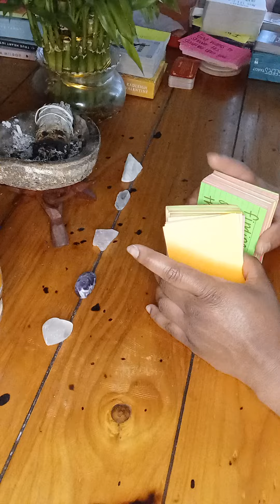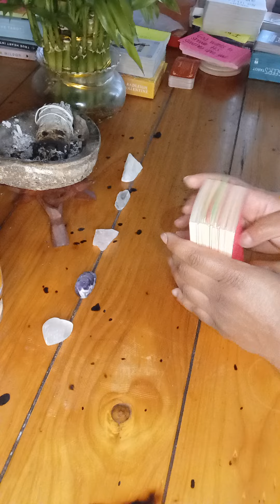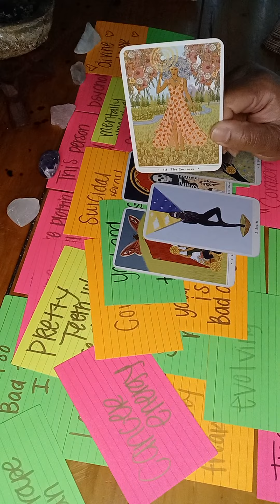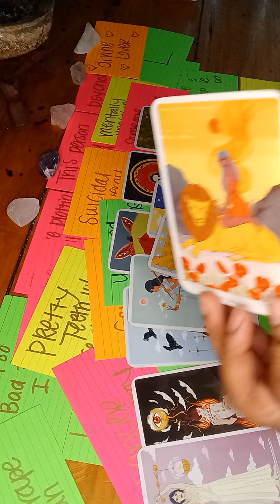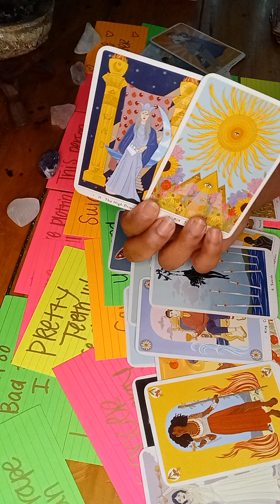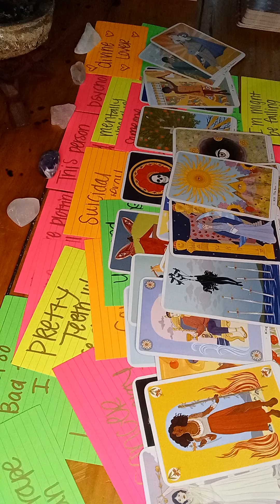THIS PERSON DOESN'T WANT YOU TO KNOW THIS . . . . 🤫🤐🤯😑